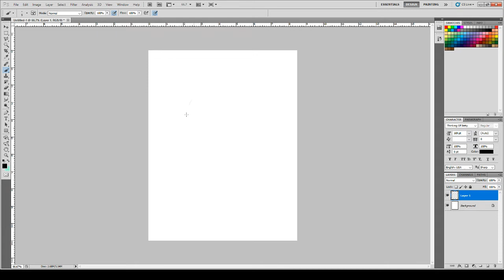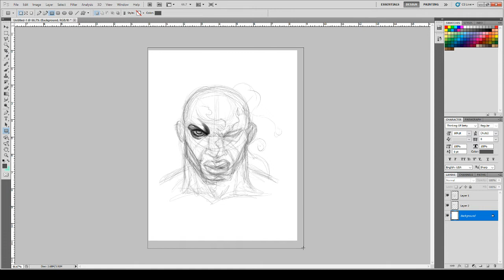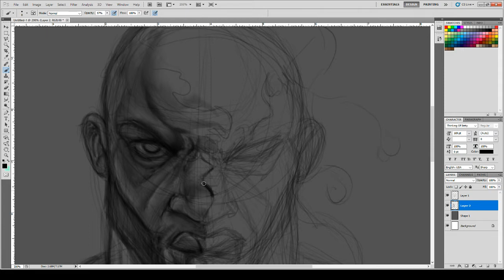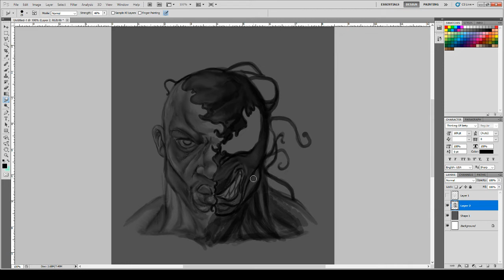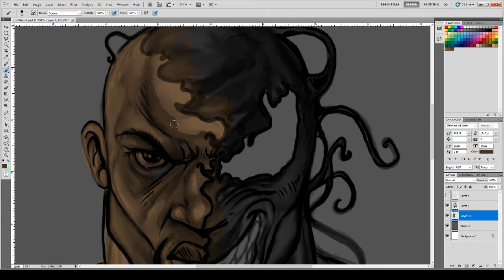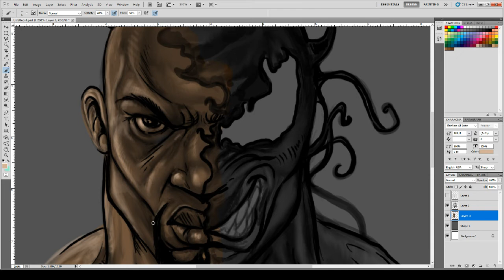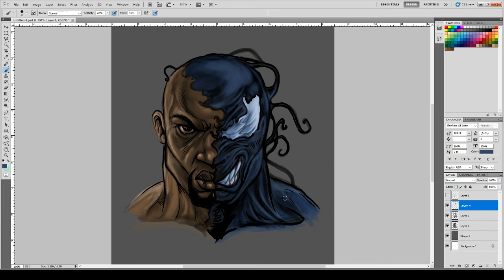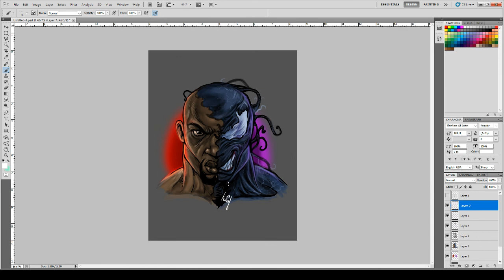Test Sketch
Taking a rendition of myself and trying to make it into a venom type character. Play some music in the background and I hope you have patience.
Working on doing video editing to speed up the videos on next round.